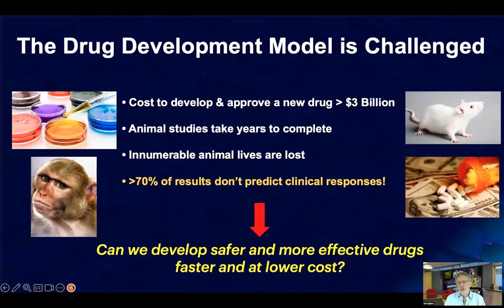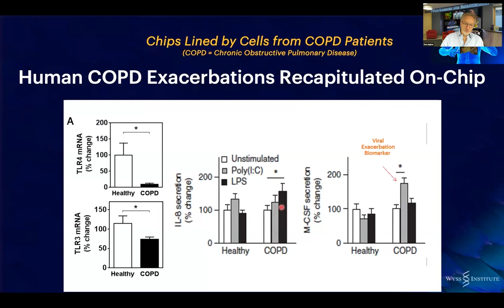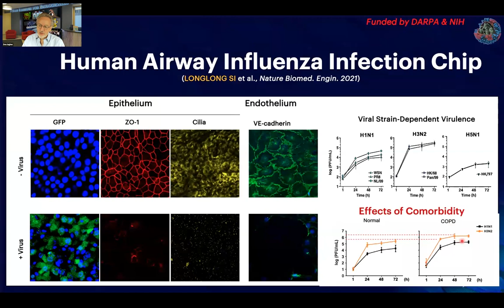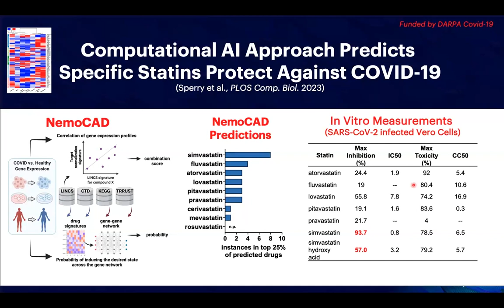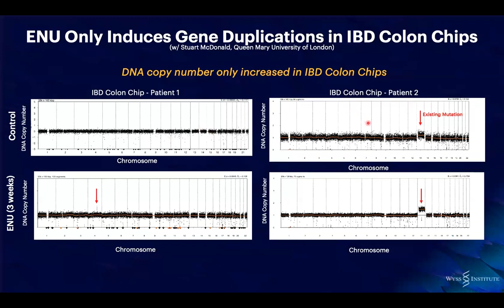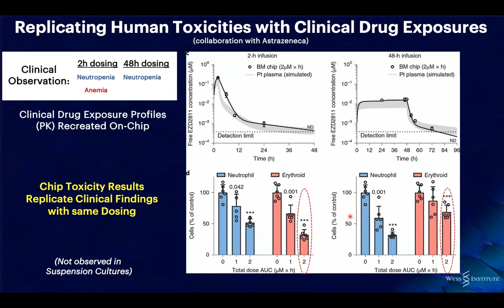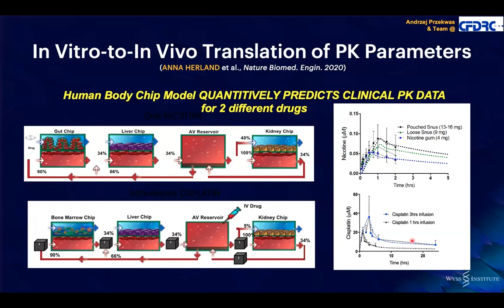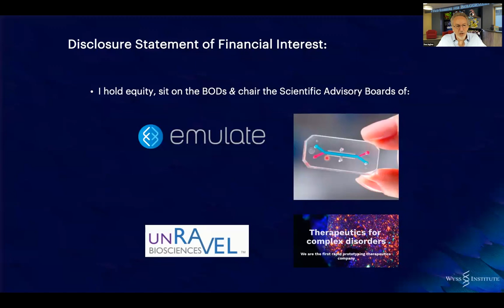CCAIM Seminar Series - Prof Don Ingber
Novel Experimental Models that can be Integrated with AI/ML to Accelerate Drug Development
This Keynote was recorded during the CCAIM Summer School for AI & ML in Healthcare; Prof Ingber is hosted by Prof Mihaela van der Schaar from CCAIM.

Prof Donald E. Ingber is the Founding Director of the Wyss Institute for Biologically Inspired Engineering at Harvard University, the Judah Folkman Professor of Vascular Biology at Harvard Medical School and the Vascular Biology Program at Boston Children’s Hospital, and the Hansjörg Wyss Professor of Bioinspired Engineering at the Harvard John A. Paulson School of Engineering and Applied Sciences.

Prof Ingber is a pioneer in the field of biologically inspired engineering, and at the Wyss Institute, he currently leads scientific and engineering teams that cross a broad range of disciplines to develop breakthrough bioinspired technologies to advance healthcare and to improve sustainability. His work has led to major advances in mechanobiology, cell structure, tumor angiogenesis, tissue engineering, systems biology, nanobiotechnology and translational medicine. Through his work, Prof Ingber also has helped to break down boundaries between science, art and design.